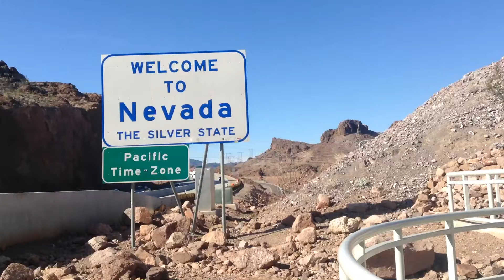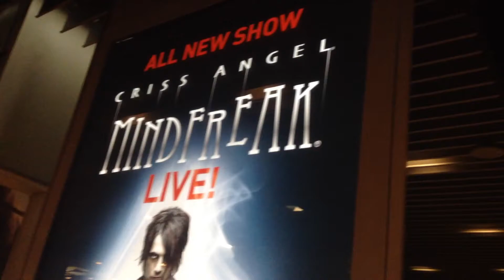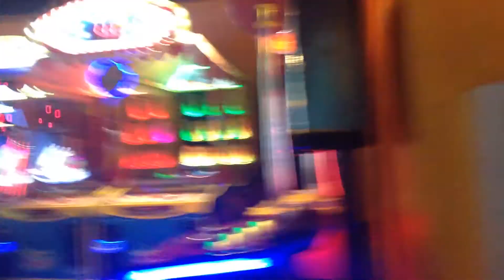Going to GameWorks!!!